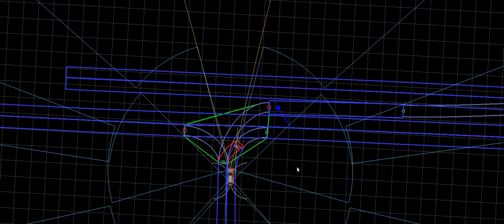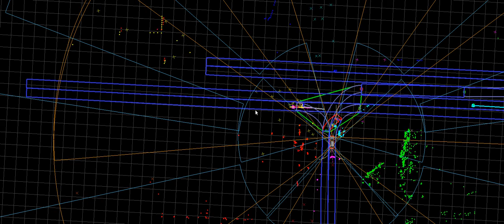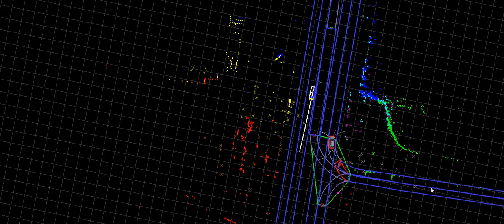Comparision for Cross Traffic Detection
Cross Traffic Detection